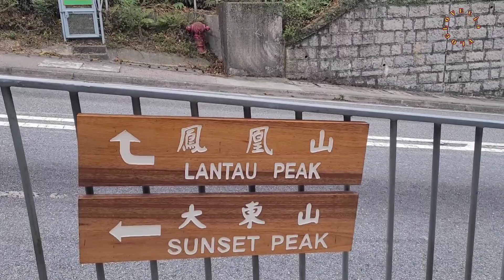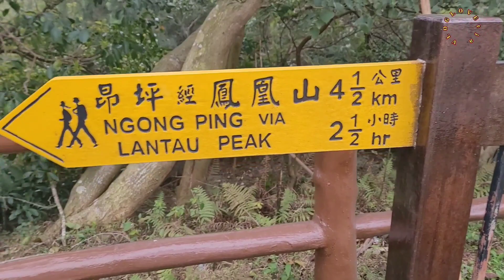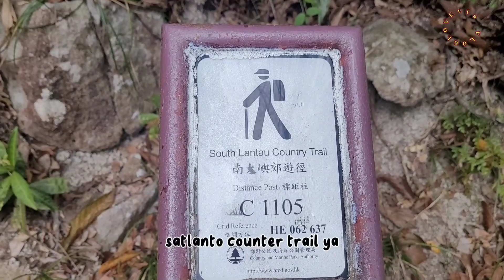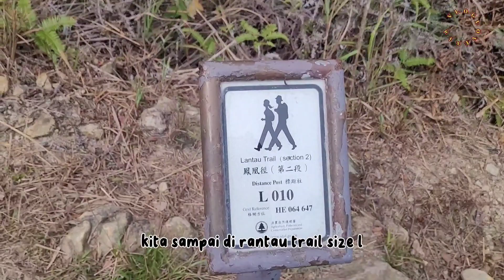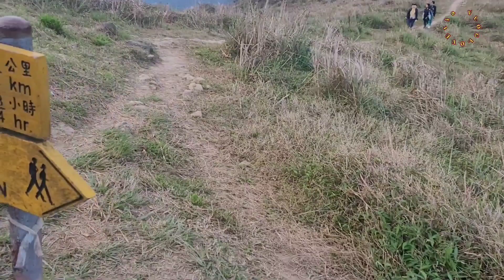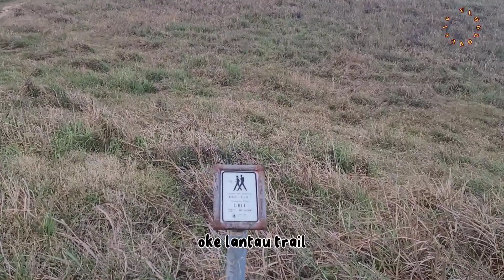LIN FA SHAN Trail Via Sunset Peak(melalui matahari terbenam)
mencapai puncak lin fa shan adalah versi sunset peak hike yg populer di hongkong,
banyak formasi bebatuan, di sini kita akan, menemukan batu lempeng tempat tidur dewa

lokasi pendakian ;pulau lantau, tung chung
durasi pendakian :4jam
jarak tinggi :8km

untuk mencapai awal jalur, dari mtr tung chung exit B, naik bus 3m , turun di pak kung Au